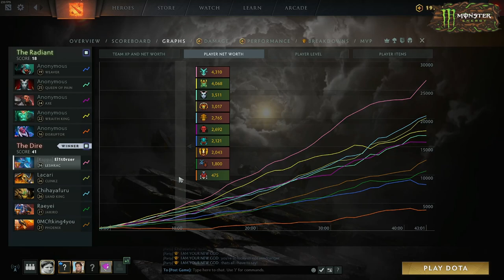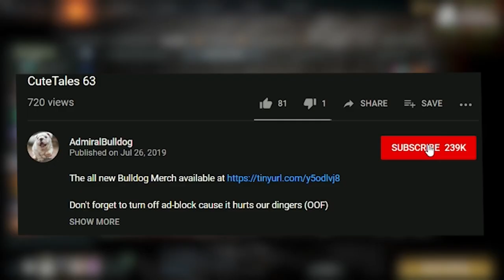Naturaly Good Leshrac Player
AdmiralBulldog Leshracs listens to Lacari's anime reccomendations

ADMIRALBULLDOG LESHRAC CARRY LESHRAC BUILD LESHRAC RADIANCE LESHRAC ITEMS OP OSFROG LACARI RAEYEI DOTA MOMENTS DOTA WITH FRIENDS FUNNY